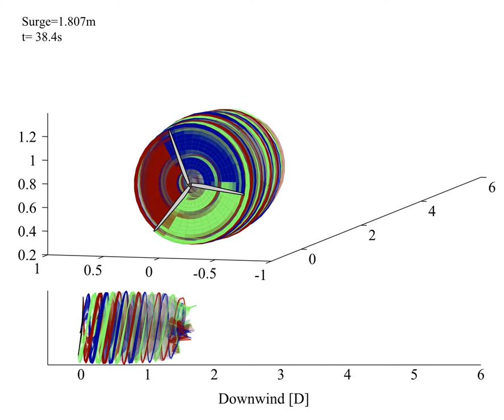Wake simulation of NREL 5-MW Turbine on surging MIT/NREL TLP in 6m/s winds